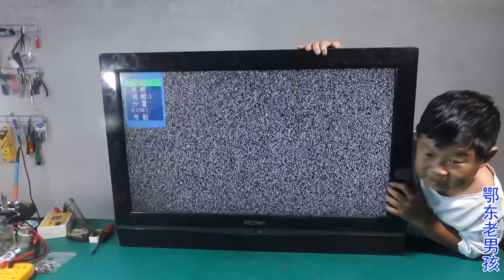老乡的液晶电视不开机，老式电视常见问题，老男孩竟在这里遇到了 | 鄂东老男孩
鄂东老男孩【鄂东老男孩】老乡的液晶电视不开机，老式电视常见问题，老男孩竟在这里遇到了！